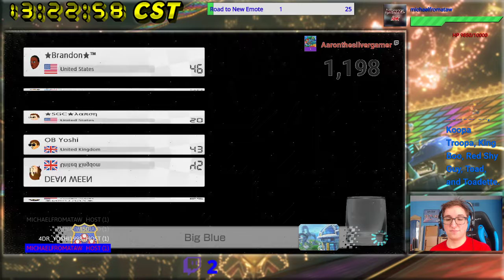[MK8D] VideoGamer1400's Froom #4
In this froom, we're using characters from Mario Power Tennis. Quite a turnout to be honest, and my luck was mixed.